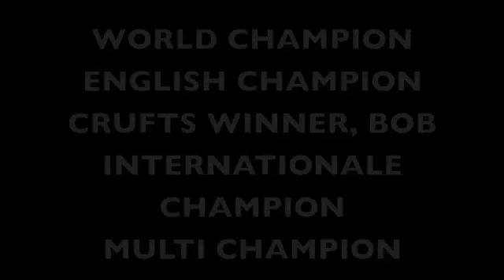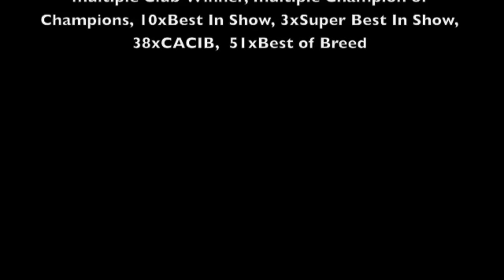Zebi.m4v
PI-ET-RA ZEBULON OF TREFILIO
INT.CH., GB.CH., MULTI CH., WORLD WINNER + BOB 2009, CRUFTS WINNER + BOB 2009, TOP BULLMASTIFF OF ENGLAND 2007, MULTIPLE CHAMPION OF CHAMPIONS AND BEST IN SHOW